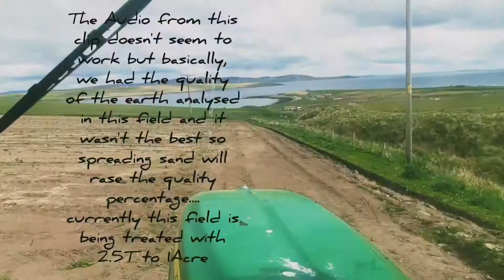Sun's out-Cow's out ~/|Vlog17